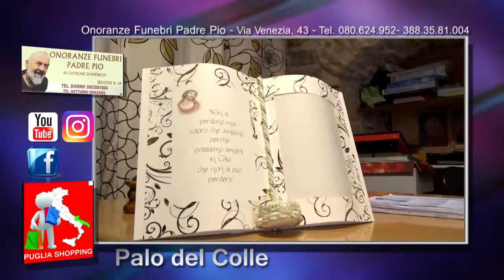Onoranze Funebri Padre Pio - Palo del Colle